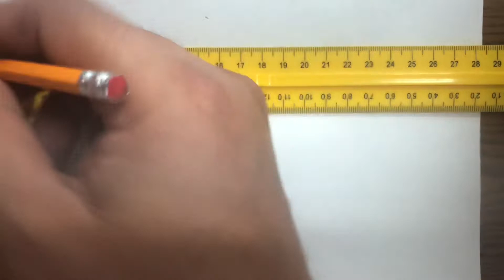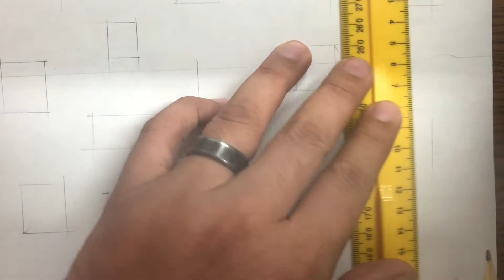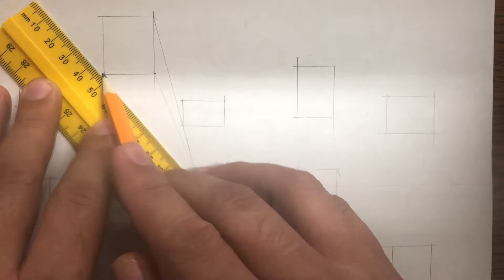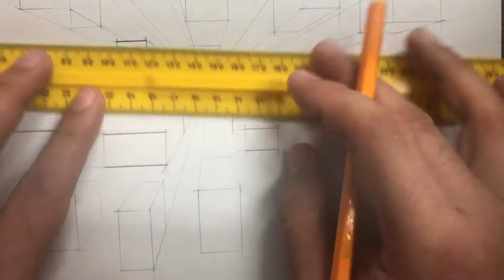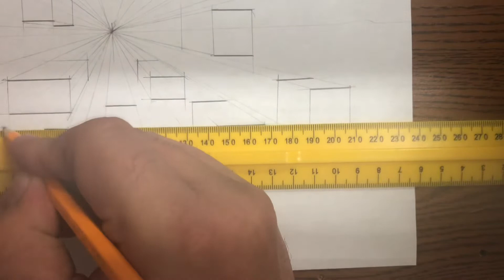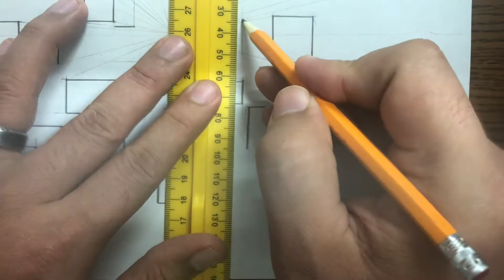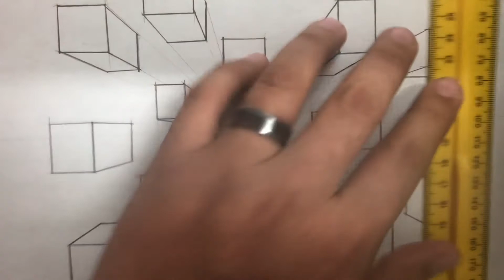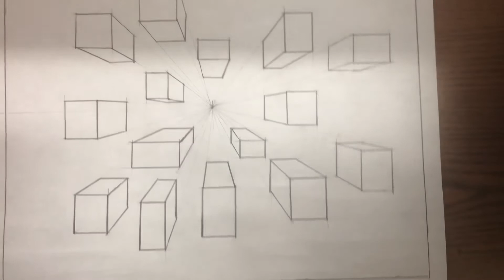How to make a One Point Perspective Boxes